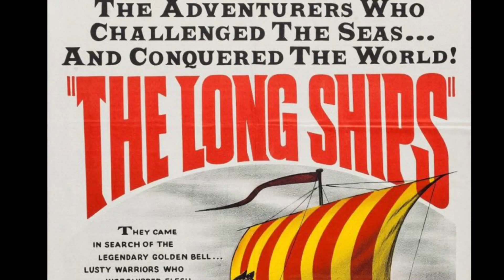Croatia revisited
Most of this video was recorded in 1971 either on 8mm cine film or 35mm slides
It represents an overland car journey through Trieste down the Istrian peninsula and onwards to Venice and Paris